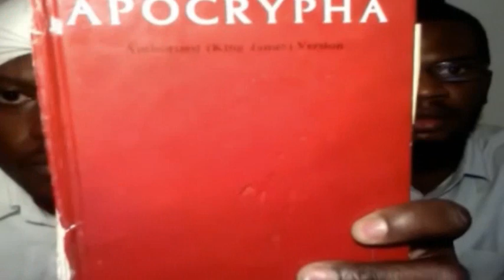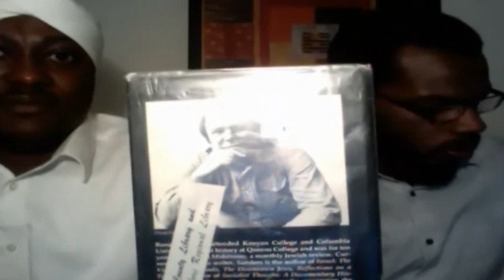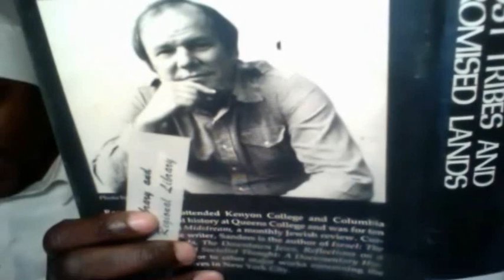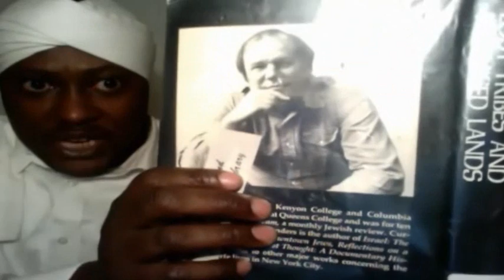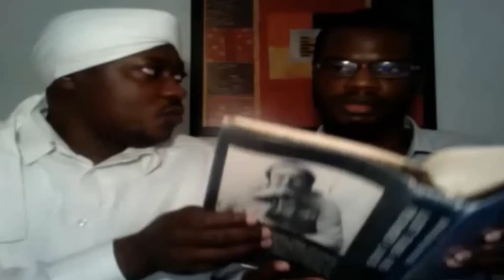GOCC BIBLE TEACHINGS - THE ADVANTAGE OF BEING AN ISRAELITE